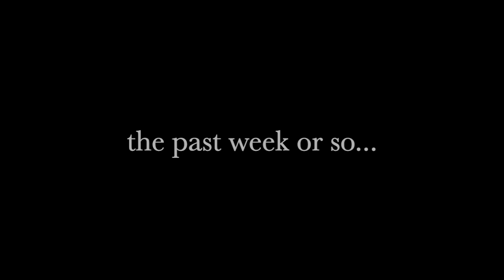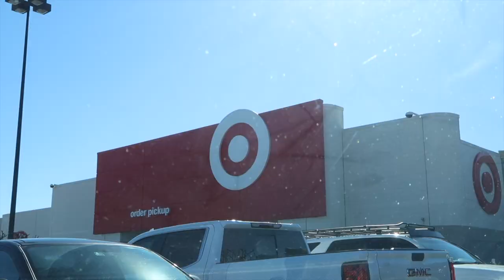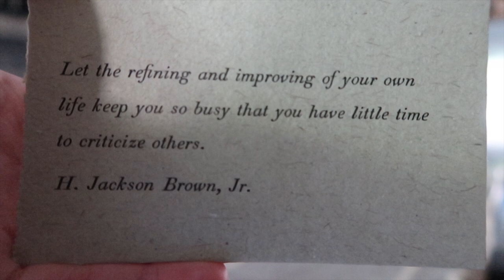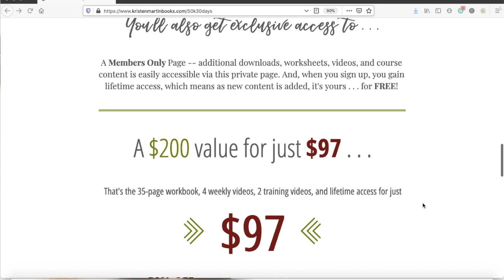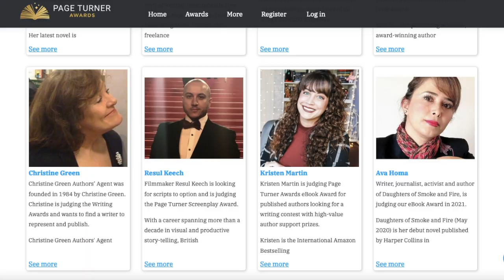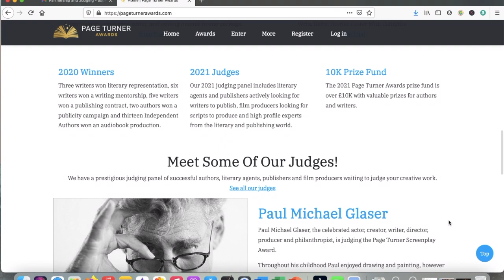Write With Me All Weekend ☕🌿 48-HOUR WRITE-IN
» TAKE HALF OFF THE WRITE 50K IN 30 DAYS COURSE
Ready to write that book, get that first draft down on paper, and actually follow through on your writing goals? Save 50% on my bestselling e-course for a limited time

☟ OTHER FREEBIES ☟
» MASTERCLASS + WORKBOOK: The 7 Pillars of Success for the Creative Business Owner

Mailing Address:
Kristen Martin